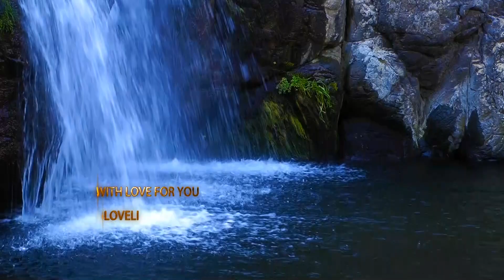LEO ROJAS - Die Besten Hits - Matsuri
LEO ROJAS - Die Besten Hits